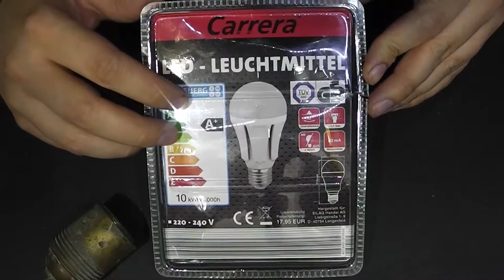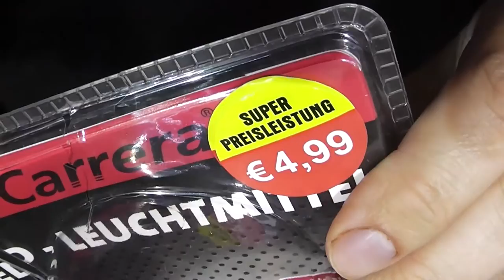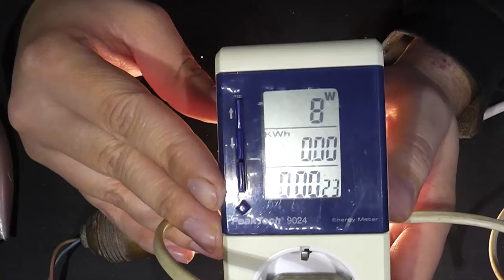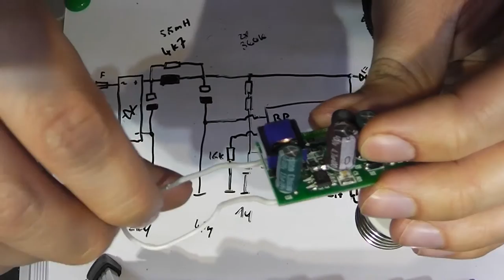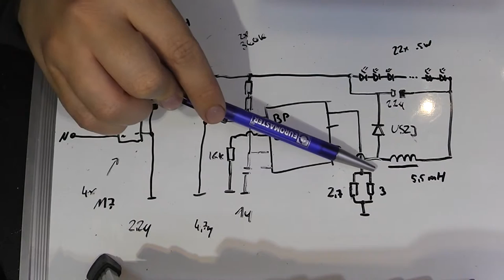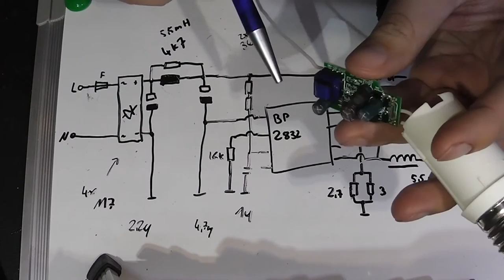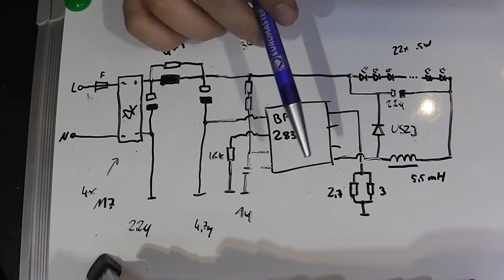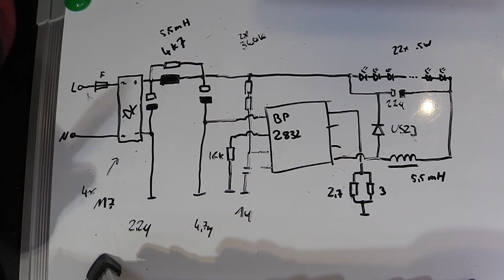Tinkertubes Lab [4] Teardown 10W Carrera LED Lampe von Netto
Heute geht es um eine LED Lampe von Netto (Fabrikat "Carrera") mit "10W" Leistung, angeblich eine "super Preisleistung". Ob sich der Griff in die Kiste lohnt erfahrt ihr in diesem Teardown!

for more interesting articles!